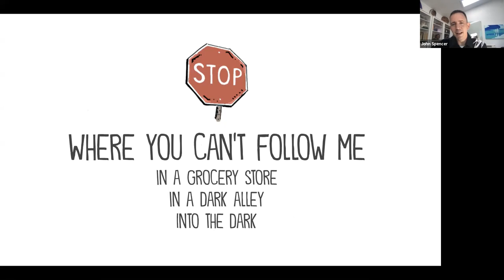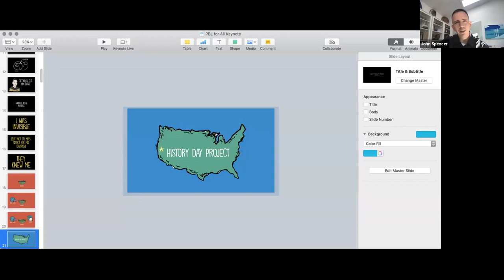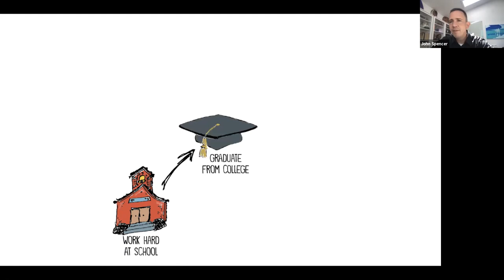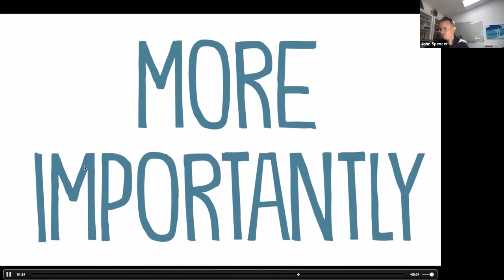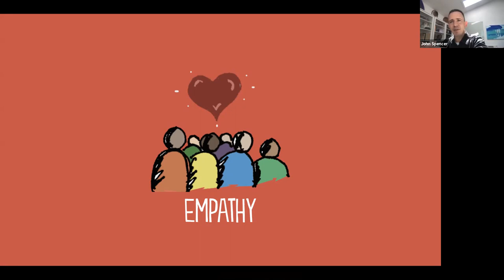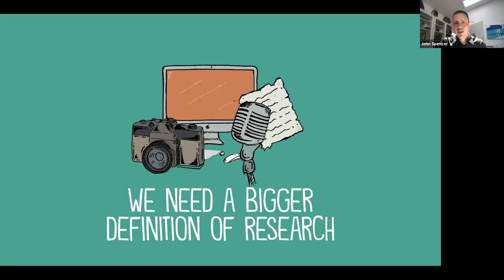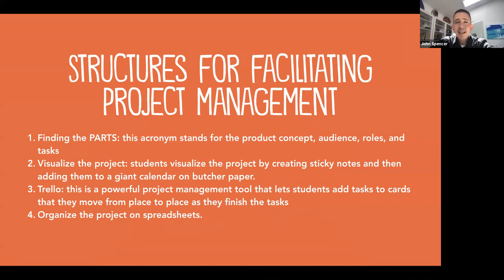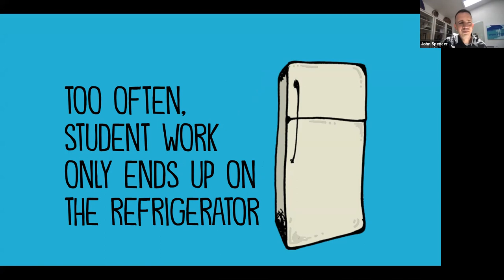STEM Week 2021: Project-Based Learning for All by Dr. John Spencer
Dr. John Spencer is a former middle school teacher and current college professor who is passionate about seeing kids reach their creative potential. He is the co-author of the bestselling books Launch, Empower, and Empowered at a Distance. In 2013, he spoke at the White House, sharing a vision for how to empower students to be future-ready through creativity and design thinking.

Session Description:
Project-Based Learning for All: PBL can seem daunting when you have time constraints, standards, and a curriculum map. Often, the push for better test scores and “basic skills” means certain students (English Language Learners, Special Education students) fail to have access to these projects. However, PBL can work for all students, and in this workshop or keynote, I lay out the blueprint for making this a reality.